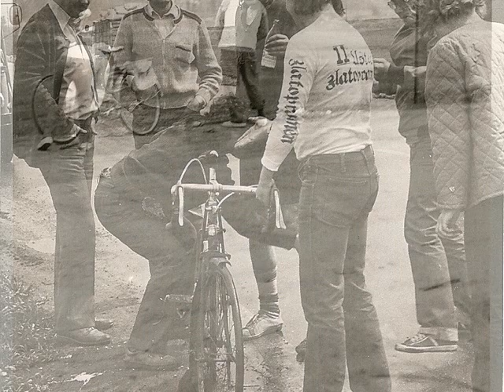MLÁDÍ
STARÉ FOTKY